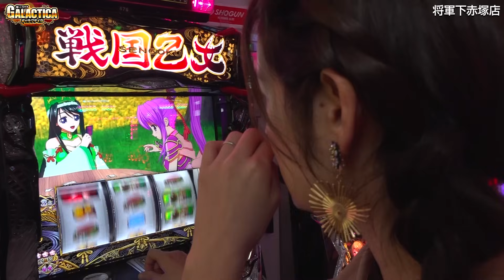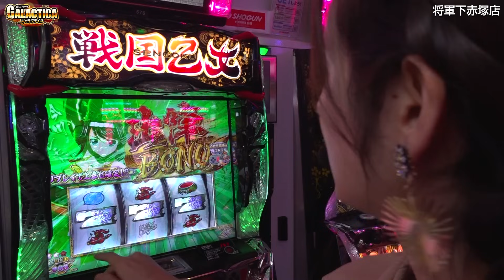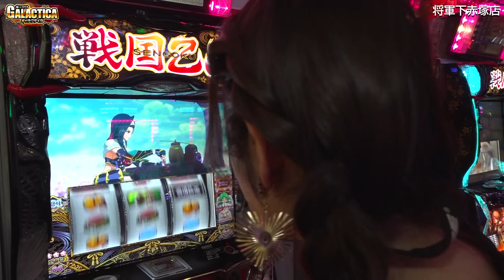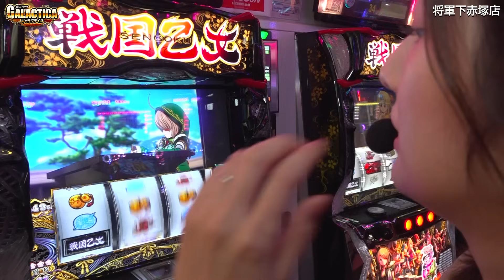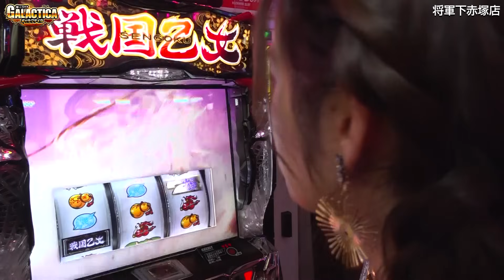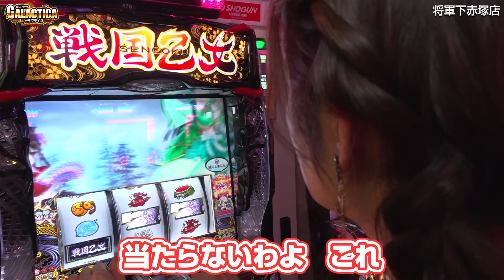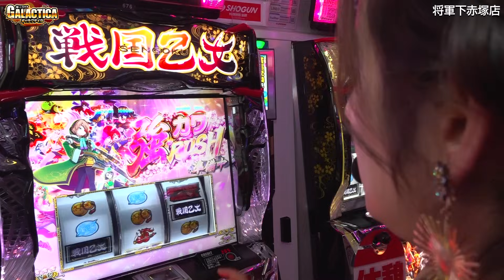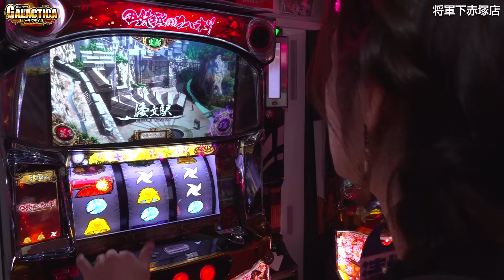【スマスロ戦国乙女4】AT直撃は高設定の証? まさかの全台系も!? カブトムシゆかりが強カワRUSH引きまくって大勝利へ!「ギャラクティカ～第149回～」[パチスロ][スロット]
いっぱい勝ちたいカブトムシゆかりは、「スマスロ戦国乙女4(L戦国乙女4 戦乱に閃く炯眼の軍師)」で実戦スタート！
すると、早々に直撃ATを引いて高設定の期待大
ボーナスからのAT突入も良好で大勝利間違いなしか!?

00:00 オープニング
01:28 実戦スタート
19:40 中間報告
20:51 後半戦スタート
46:31 収支発表＆最終報告

※ギャラクティカとは？
そのホールでもっとも差枚（差玉）がプラスになれば「神FG」達成！　店内にいるお客さん全てがライバルとなるぞ。
果たして誰よりも“キモチイイ”実戦を見せることができるのか!?

※FGとは？
「FEEL GOOD」の略。パチンコ・パチスロを打っていてキモチイイ状態になることの総称。

神FG　…店内でもっとも差枚（差玉）がプラスになっている状態
鬼FG　…自分がいる機種・シマの中でもっとも差枚（差玉）がプラスになっている状態
激FG　…当日の自分自身の差枚（差玉）がプラスになっている状態

【スマスロ北斗の拳】突然のキリンはリーチ目役確定!? 北斗揃いに期待した結果!!「こはるのもっと!萌えセン～第58話～」

【ジャグラー(ファンキージャグラー2)】衝撃のガコッ! 設定6以上のBIG連で一気にまくるッ!!「るり嬢のスロジョ日記～第162話～」

【スロット 炎炎ノ消防隊】窪田サキは炎上させまくりたい! 紅丸炎舞から炎炎激闘を大量に謎ストックした結果は…？「ギャラクティカ～第147回～」

パチンコ 新台【Pギルティクラウン2】ライトミドルで50%引けば4400発オーバー! 最低5連チャン確定のSPLがヤバいスペック!

【スマスロ バイオハザード:ヴェンデッタ】初打ちでクラッシュフリーズしまくり! 湯川舞がビギナーズラックでプレミアムAT一直線!?「ギャラクティカ～第148回～」

【スロット 新鬼武者2】ロングフリーズ! 震えが止まらん!!「こはるのもっと!萌えセン～第36話～」

【NOブラ(ノーブラ)×ジャグラー】プレミアムのエレキ点滅にビックリ! 初心者女子の勝率が上がってきました!?「NOぶらパチ＆スロ～第9回～」

【ゴブリンスレイヤー スロット】玉ちゃん、念願のアルティメットループ突入! 大量投資を大マクリ!?「ギャラクティカ～第143回～」

【森本レオ子＆あきげん秋山】パチンコ女子/馬鹿ライター/枕営業!「レオ子・秋山の下世話イド!～第五十夜～」

【甲鉄城のカバネリ】裏美馬STで生駒覚醒しまくり!? 政重ゆうきがまた神回を作りました!!「ギャラクティカ～第134回～」

【ゴーゴージャグラー3】甘すぎる超大連チャン! プレミアのフリーズ、魔王、もわもわ点滅でたッ!!「るり嬢のスロジョ日記～第161話～」

【スロット 傷物語】中段チェリーでエンディングまで届く!? 河原みのりは有利区間リセットから降臨ノ儀を引きたい!「ギャラクティカ～第146回～」

【スマスロ からくりサーカス】運命の一劇まで全力投資! ピラミ△の意地が超からくりサーカスを呼び込むか!?【ギャラクティカ～第145回～】

【マイジャグラー5】佐藤雅美の必勝の攻略法とプレミア! 連チャンを一撃狙った結果!!「女優･佐藤雅美の目指せ! イイ女～第93話～」

【号泣】渋谷なつセクシー女優で再スタート! 悪者扱いされた涙と笑いの人生物語!!「大崎一万発の本音で話せや!!」

【Lエヴァンゲリオン～未来への創造～】1/8192のEVA揃い! 軽い初当たりと上乗せシンジの結果!!「るり嬢のスロジョ日記～第163話～」